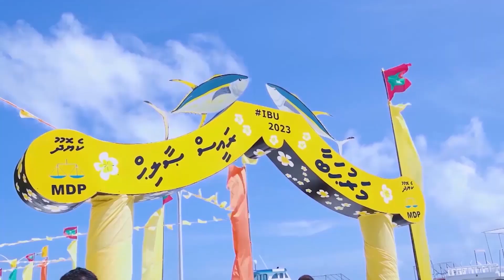ޖުމްހޫރީ ސަރުކާރުގެ "ރައީސުލްޖުމްހޫރިއްޔާ" ޖަވާބުދާރުވުން